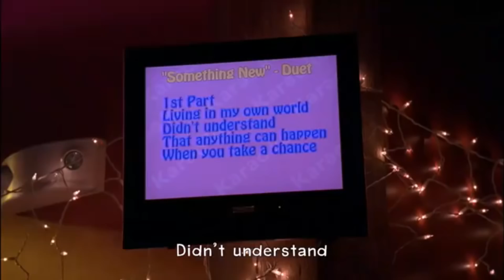Co jsme S HOLKAMA poslouchaly ZA MÝCH LET na ZÁKLADCE?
Píše se rok 2000 až 2009 a tohle byla úžasná léta na ty nejlepší písičky a celebrity! Uvidíte sami... :)
Songy ve videu:

Jsem vlastním jménem Dominika Nováková a momentálně mi je 23 let a stále prezenčně studuji obor mediální studia na VŠ. Již od dětství jsem blogovala na svém (starém) blogu . Věnovala jsem se od 13 let převážně žurnalistice a publicistice. Absolvovala jsem stáž na Nově a také přispívám na Krásná.cz. Již před 3 lety vše ale přerostlo v tento youtube kanál, kam se snažím pravidelně natáčet videa o holčičích tématech, zábavných skečích, ale také vést lidi k tvoření a kreslení. Za mě by bylo dobré, aby úplně nevyhasl zájem o manuální tvořivost a proto se snažím lidem ukazovat, jak převést i obyčejné kreslení v zábavnou formu. Jednou bych se mimo jiné chtěla věnovat i módnímu návrhářství a třeba založit vlastní značku s oblečením, které bych i navrhovala a kreslila.

FAQ

23

Studuješ nebo pracuješ?
Stále studuji, obor mediální studia

Odkdy kreslíš?
Od té doby, co jsem se naučila držet tužku v ruce. :) Jen jsem zkrátka nikdy nepřestala.

Studovala jsi něco s kreslením?
Ne, byla jsem na obyčejném gymnáziu a pak VŠ mediální studia. Kreslím jako koníček. To je nejdůležitější – musí vás to bavit.